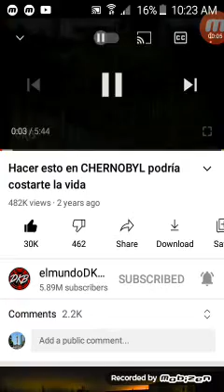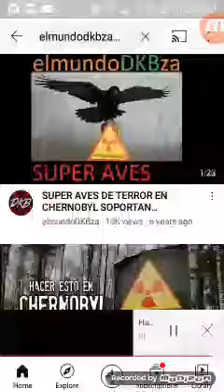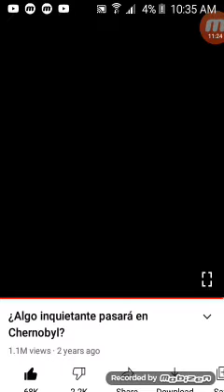hacer esto en chernobyl podria costarte la vida y algo inquietante pasara en la mismazonadeexclusion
este ya es el ultimo video de chernobyl espero que ya lo han visto todos